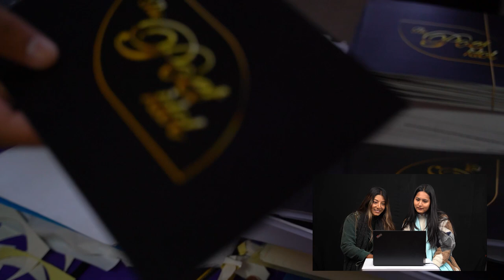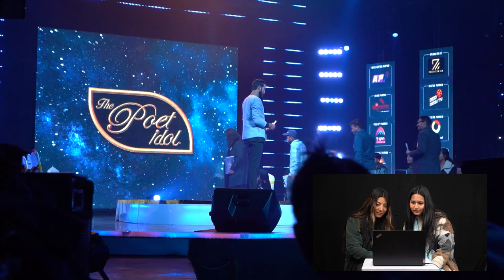BEHIND THE SCENE || EPISODE 6 || THE POET IDOL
PRODUCED BY

DIRECTOR / EXECUTIVE PRODUCER / FORMAT CREATED BY

1st DIRECTOR OF PHOTOGRAPHY
PRAMOD KARKI

2nd DIRECTOR OF PHOTOGRAPHY
AMRIT KUMAR SUNUWAR

DEV NEUPANE
JUDGES
VIPLOB PRATIK
UPENDRA SUBBA
ANUP BARAL
SURAKSHYA PANTA

HOST
DIVYA DEV

CONCEPT DEVELOPMENT
VIKAS PANDEY
NIKITA ACHARYA

CHIEF EDITOR
GYARENDRA GOPALI

SCRIPT WRITER
BISHAL KOIRALA

LIGHT DESIGNER
PANKAJ BK

BINOD SHRESTHA
GANESH NEUPANE

MARKETING HEAD
SAJIB BHATTARAI

SENIOR PRODUCER
HIMAL RAYAMAJHI

PRODUCER
ALOK LAMSAL
NISHAM ANGBUHANG
RANJANA BHATTARAI
BISHAL KOIRALA
AYUSH SHRESTHA
MALVIKA BISWAS
SURENDRA SINGH

ASSOCIATE TO THE DIRECTOR
NISHAM ANGBUHANG

CAMERA PERSON
ROSAN SHRESTHA
BAIKUNTHA GAUTAM
RAJAN LAMA
SUMIT RAJ BHATTA
MRIGRENDRA PUTUWAR
HRITICK SINGH THAKURI
RAJENDRA SUWAL
UJJWOL SHRESTHA
SANJAY PAUDEL
SURAJ THAPA
ASHOK GHIMIRE
BINAY MALEKAR
ARJUN CHETTRI

DEPT. CAMERA INCHARGE

EDITOR
SUSHIL GHIMIRE

DATA LOGGER
MAN BAHADUR MAHARA

ONLINE EDITOR
DEV KUMAR KARKI

GRAPHICS
PRATISHARA BAJRACHARYA

VFX & ANIMATION
VIJAY BASHYAL

LIVE MUSIC
RUBIN KUMAR SHRESTHA
ANUP TIMILSINA
SMARIKA PHUYAL
CREATIVE TEAM
DEV NEUPANE
ALOK LAMSAL
SANJITA PARAJULI

SET DESIGNER
(LUCKY CREATION MEDIA)

SUNIL MANGRATI
SUMAN BASEL
AASHISH SHRESTHA

SET MANAGER / PRODUCER
SHIVARAM THAPA

ASSISTANT SET MANAGER
SUBASH KARKI

INVENTORY
ABISHEK THAPA

ELECTRICIAN
RAM THAPA
RAJESH PHUYAL

PRAKASH CHHETRI
MANOJ SAPKOTA

SOUND DESIGN
DEV NEUPANE

SOUND RECORDING
SOVIN SHAKYA (ISS)
RAM MAJHI (ISS)
LOK BAHADUR TAMANG (ISS)

SOUND MASTERING
BINAYA ADHIKARI

MAKE UP
ANNU MAHARJAN
SHOVA SHRESTHA

STYLIST
RANJANA BHATTARAI
SHAMVU PURI
ALINA MALLA

STILL PHOTOGRAPHER
PABINDRA SHRESTHA

PABINDRA SHRESTHA
SHISIR GAUTAM
SUNIL PUDASAINI

WARDROBE
NEPA MODE
HUBA OFFICAL
SABAH NEPAL
GENTS PARK NEPAL
NEW STYLE FASHION WEAR

BOOK GIFTED BY
BULBUL PUBLICATION
KATHALAYA INC.
SANGRILA BOOKS

SPOT
RAM BHIR YADAV

SECURITY
OM BAHADUR BASNET

TRANSPORTATION
ARJUN BASNET

KITCHEN
PASA CATERING

BIKASH NEUPANE
GOVINDA KHANAL
SUDEEP BHAJU
JIVAN GAUTAM
JZARANA RAI
NEPAL FILM CAMPUS
STUDIO THEATER NEPAL
IMAGE SETTER
MILAN KHAJA GHAR

DIGITAL PARTNER
OSR REALITY

VOTING PARTNER
OSR CONNECT

PUBLISHING PARTNER
YATRA PUBLISHING HOUSE

HOSPITALITY PARTNER
UTPALA CAFE

PUBLICITY PARTNER
TAUWA STUDIO

COMMUNITY PARTNER
NEPALI PATRO

ONLINE PARTNER
SAHITYA POST

TECHNICAL PARTNER
GEHENDRA DHIMAL FOUNDATION

TELEVISION BROADCASTING PARTNER
AP1 HD TELEVISION